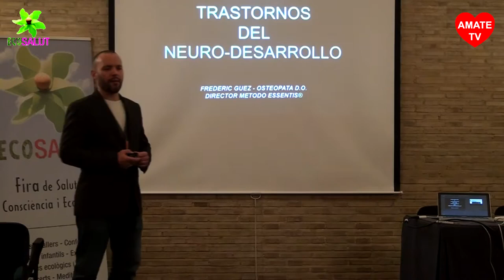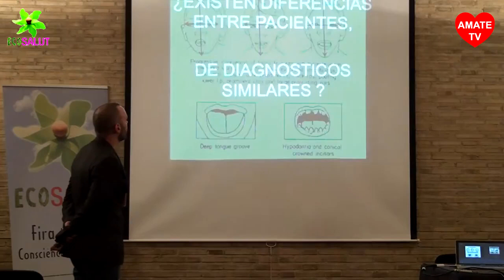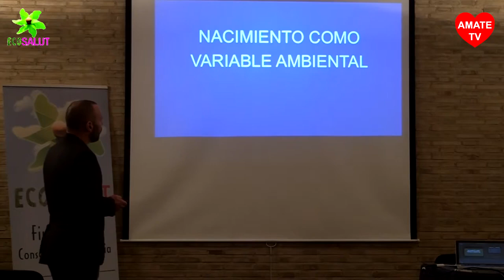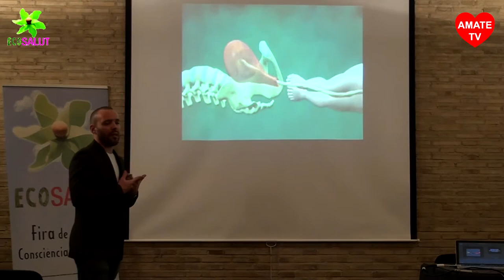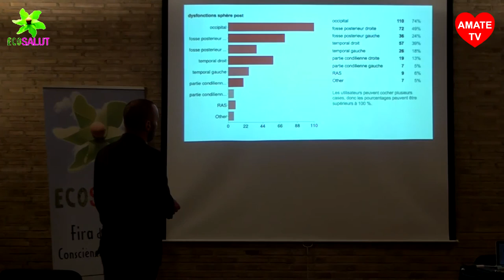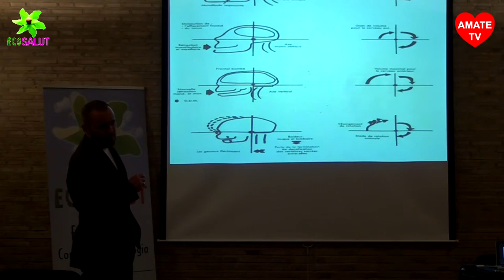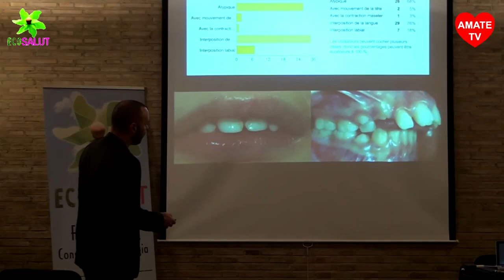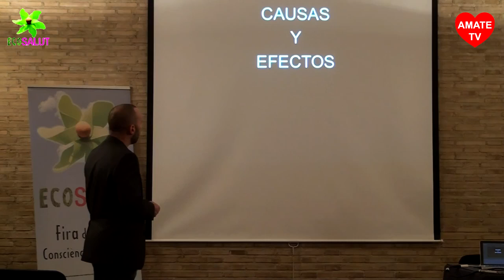Parálisis cerebral y otros trastornos del Neurodesarrollo Frèderic Guez AmateTV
El manejo de la Parálisis Cerebral comprende la interacción de muchos aspectos, por lo que su manejo no sólo se remite a un solo profesional, sino que comprende la interacción de un equipo multidisciplinar de profesionales que en conjunto orienten la rehabilitación del paciente.

Hay tres aspectos básicos que marcamos como objetivo por favorecer el desarrollo del niño que son la prevención, la evaluación y la intervención en las distintas disciplinas. Damos un enfoque holístico al tratamiento, es decir, el paciente está considerado en su globalidad. Ponemos atención en todos los factores para establecer un diagnostico y una estrategia de tratamiento (factores físico, emocional y social, síntomas actuales e historial médico).

Prevención y tratamiento de los trastornos del Neurodesarrollo, conferencia por Frèderic Guez en Ecosalut el día 22 de noviembre de 2014 en Tarragona,